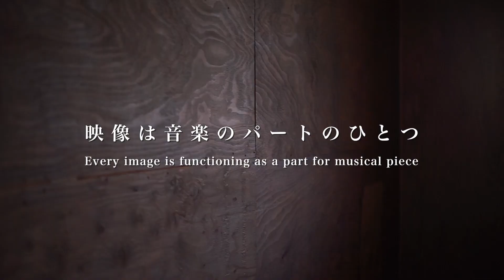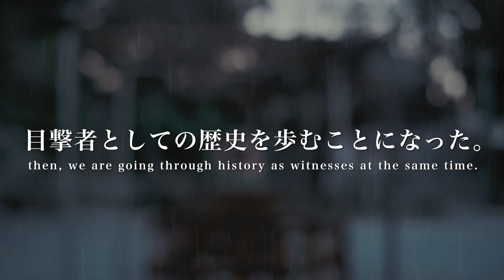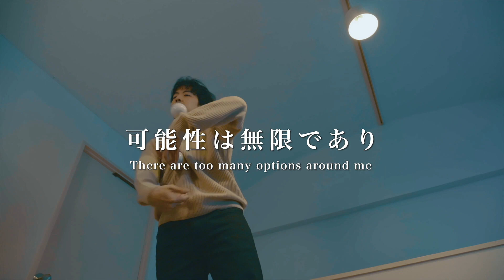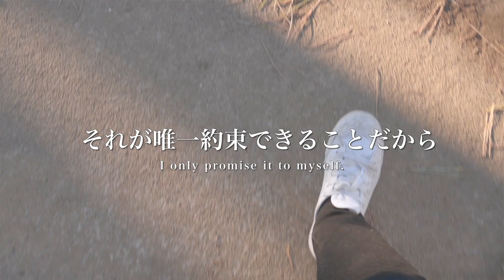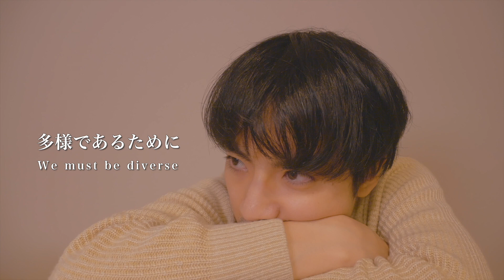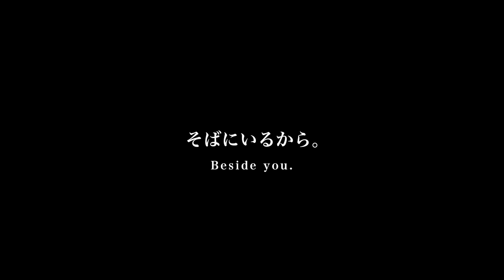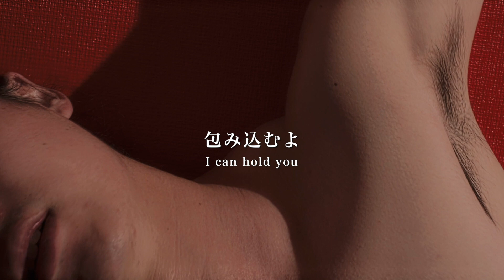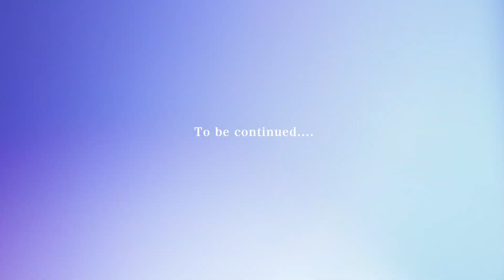【完全版】キネマムジーク《エチュード》KinemaMusik - "étude" Final Cut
キネマムジーク前奏曲〈はじまり〉KinemaMusic - Prelude 'A Beginning'

作曲家が音楽と映像で綴る「或る物語」
a story that is written by a composer himself

作曲された映像
an image that is composed like a music

映像は音楽のパートのひとつ
Every image is functioning as a part for musical piece

音楽を視覚化したものではない
It is not Audio-Visual project

映像のための音楽でもない
even not music for images

無論、映画音楽でもない。
Of course, not film music either

これは「音楽映画」である。
a film for Music

キネマムジーク
KinemaMusik

キネマムジーク序曲〈隔たり〉KinemaMusik - Overture ‘Distance’

2021年、緊急事態宣言、再発出。
in 2021, the Government announced a state of emergency, again

新型コロナウィルス感染拡大、第三波
We are in the third wave of COVID-19 pandemic.

ぼくらは歴史の目撃者となると同時に、
We have become witnesses of history, and.

目撃者としての歴史を歩むことになった。
then, we are going through history as witnesses at the same time.

誰がそれを望んだのか？
Who wants to be witness?

ただ穏やかに生きる
We just only had wanted to live

それだけを望んでいた。
without incident.

大切な人と共に
with a loved one

隔たり
distance

孤独
solitude

分断
divide

対立
conflict

強欲
greed

不信
distrust

虚栄
vanity

慢心
pride

不安
anxiety

嫉妬
envy

孤立
alone

怒りの連鎖
chain of wrath

見せかけの自由
fake liberty

囚われた個
captive individuals

キネマムジーク変奏曲〈決断〉KinemaMusik - Variations 'Resolution'

幾重にも層を成した現実
Multi-layered reality surrounds me

その無限の可能性から何を見出すのか？
What could I find out of that infinite possibility?

可能性は無限であり
There are too many options around me

故に、確かなものが見出せない
Therefore it’s the reason that I can not choose anything at all

それでもこの生を全うする
Even so I will live till the end

それが唯一約束できることだから
I only promise it to myself

僕は〈希望〉と言う名の可能性
I’m a hope named possibilities

生きる──。
To live.

それは自分の可能性を輝かせること。
To live is to shine my own possibilities.

これはぼくの決断
This is my resolution

前を向いて進むのだ
so, go forward to see better days

そして、今を生きる。
and, focus on the present

ぼくにできるたった1つのこと
I only do that

ぼくらの星のうえで
on our planet

この手でつかむ
Grab myself

キネマムジーク最終章〈終結〉KinemaMusik - Coda 'An Ending'

〈ある〉ということ。
To be.

できるのは、それだけ。
It’s everything to do for us.

それがどんなに幸運なことなのか？
Imagine how lucky we could be here

そばにいるから。
Beside you.

息をするだけで
Breathe

夢のなかで
Dream

あなたと出逢う
I can find you

祈りのとき
Pray

あなたに触れる
I can touch you

安心して
Trust

いつもそばにいるから
 I always beside you

信じて
Believe

この〈今〉を守るのは
to save this world now we face

Stay Safe
だから無事でいて

Stay Calm
いつも穏やかでいて

Save Yourself
こころを囚われないで

Save Our Lives
共に生きましょう

あなたのこころ
Heart

聴こえる
I can hear you

あなたの悲しみ
Tears

癒せるから
I can heal you

あなたの想い
Soul

包み込むよ
I can hold you

希望
Hope

運んであげる
I always take to you

思い浮かべてみて
Think someone

大切な人と
dear to you

暮らせることを
could get along with you

Stay Calm
いつも快くいて

主演：高岡沙綾 藤村港平 ハチロウ
starring: TAKAOKA Saaya, FUJIMURA Kohei, hachiro

撮影：川瀬浩介 藤村港平 ハチロウ
shooting: KAWASE Kohske, FUJIMURA Kohei, hachiro

音楽・監督：川瀬浩介
compsition and direction: KAWASE Kohske

企画制作：川瀬浩介スタジオ
Production: KAWASE STUDIO
助成：文化庁 文化芸術活動の継続支援事業
grant: Agency for Cultural Affairs, Government of Japan
撮影協力：カフェ ムリウイ、カフェ ブールマン
Thank you very much: Cafe MURIWUI, CAFE BEULMANS